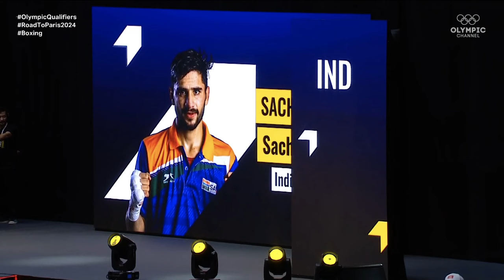Sachin Siwach (IND) vs. Munarbek Seiitbek Uulu (KGZ) World Olympic Qualifiers 2024 Box-Off (57kg)